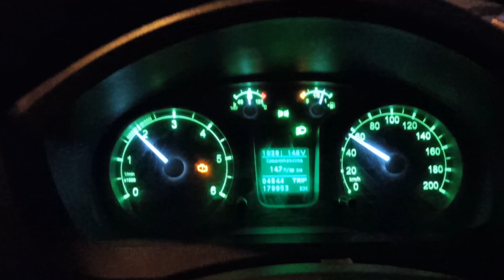Проехал город Тюмень!?))!? 20 марта 2022 г.